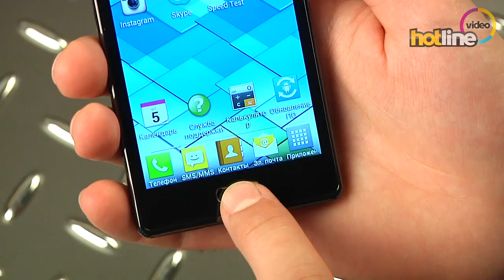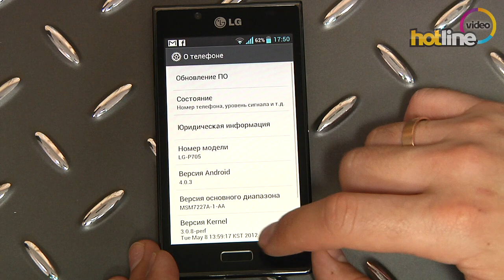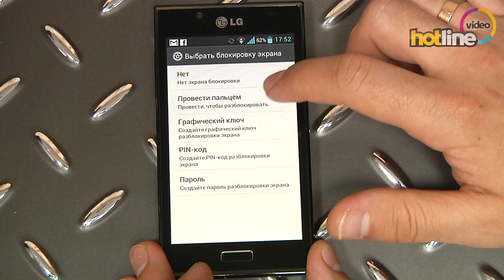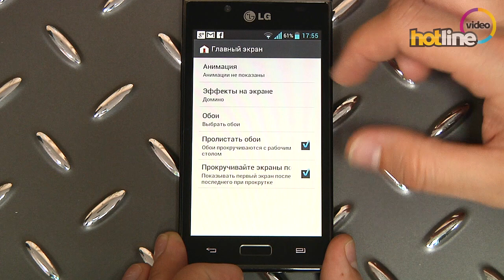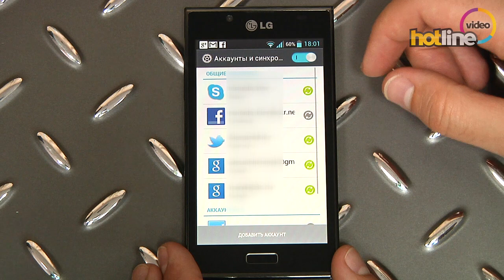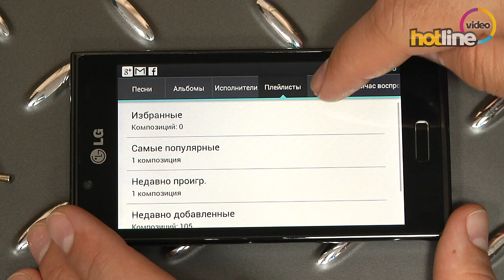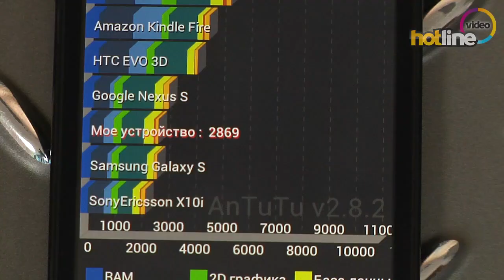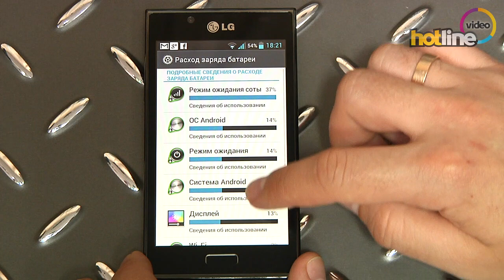Обзор LG Optimus L7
Стильный смартфон LG Optimus L7 -- вершина линейки L-Style, дебютировавшей в Барселоне на выставке Mobile World Congress 2012.
LG Optimus L7 позиционируется как наследник LG Optimus Black. Будучи на всего на 400 гривен дороже, L7 обладает дисплеем большей диагонали, 8 ГБ встроенной памяти, более качественным и тонким корпусом и, самое главное, работает на Android 4.0.
Покорив своим видом, дисплеем, интерфейсом, он, тем не менее, оставил двойственные впечатления. Узнать, чего же не хватило смартфону, дабы одержать победу на всех фронтах, можно из нашего обзора